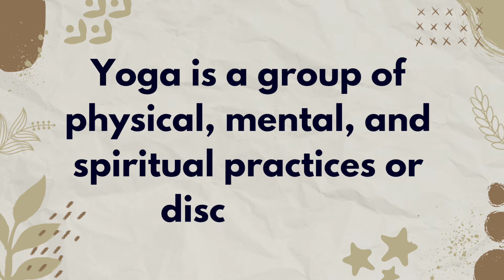International Yoga Day | 21 June | 10 Lines on yoga day | Essay